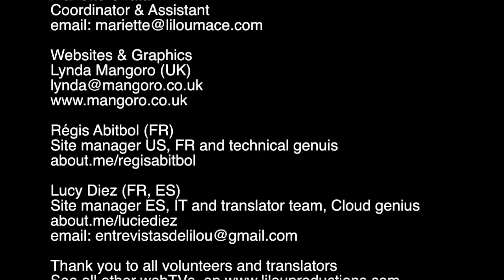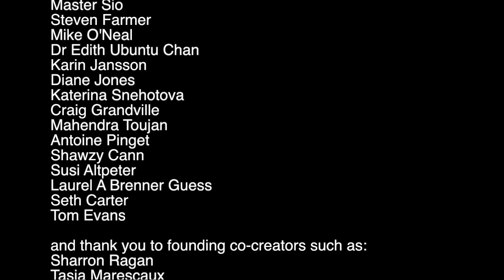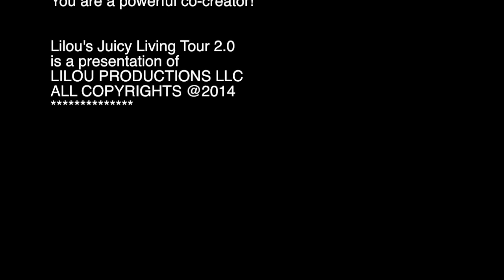Noosphere & knowledge coming in via the sun & 5D body - Stephanie South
The Noosphere - literally, “mind-sphere” or Earth’s mental sheathe - is a word and concept jointly coined by Édouard Le Roy, French philosopher and student of Henri Bergson, Jesuit paleontologist Pierre Teilhard de Chardin, and Russian geochemist, Vladimir Vernadsky, in Paris, 1926. At the root of the primary definition of noosphere is a dual perception: that life on Earth is a unity constituting a whole system known as the biosphere; and that the mind or consciousness of life - the Earth’s thinking layer - constitutes a unity that is discontinuous but coextensive with the entire system of life on Earth, inclusive of its inorganic support systems. A third critical premise arising from the first two is that the noosphere defines the inevitable next stage of terrestrial evolution, which will subsume and transform the biosphere.

How this evolutionary shift might occur is at the crux of the experiment, Noosphere II. Though little else is known concerning Édouard Le Roy, our ideas about the noosphere and the transition from the biosphere to the noosphere are largely derived from the perceptions of Teilhard de Chardin and Vernadsky, along with the work of American Physicist, Oliver Reiser. We will summarize these viewpoints below.

There will come a time when the birds will fall from the trees, the rivers will be poisoned and the wolves will die in the forests. But then the warriors of the rainbow will appear and save the world. - Prophecy of the Cree Indians